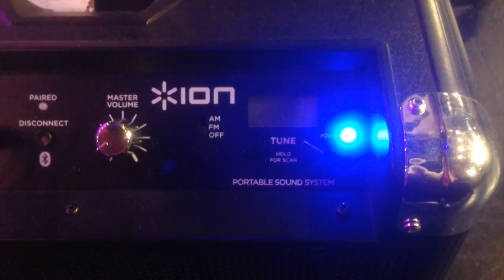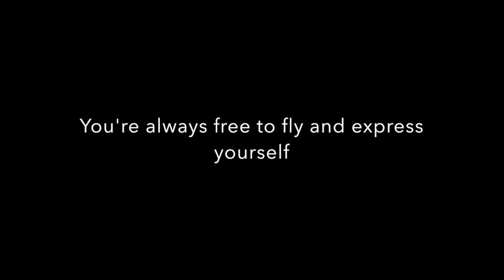Hotline b-ling yourself